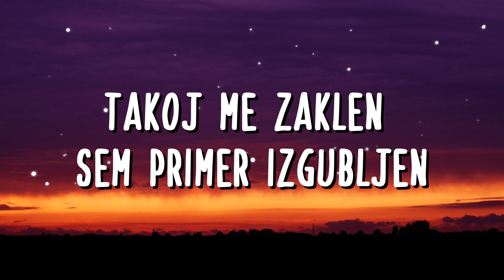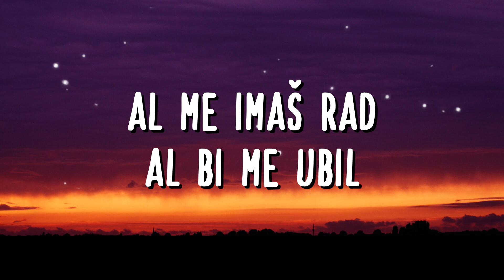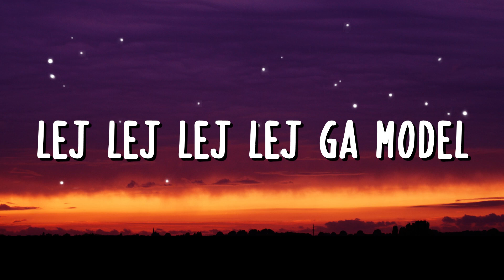Omar Naber - Posebn model (Lyrics Video)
🎧 Omar Naber - Posebn model

Composer: O. Naber
Lyricist: O. Naber, R. Terkaj